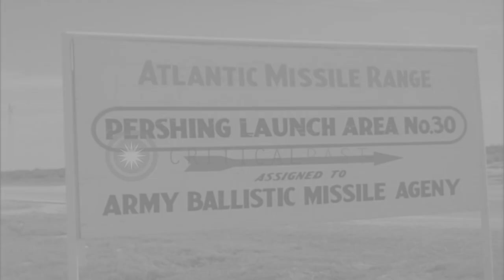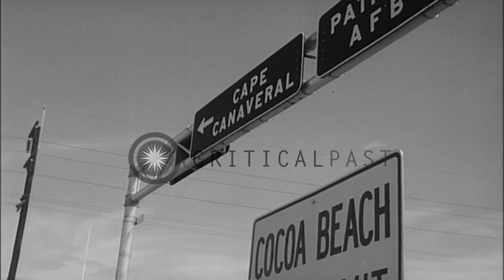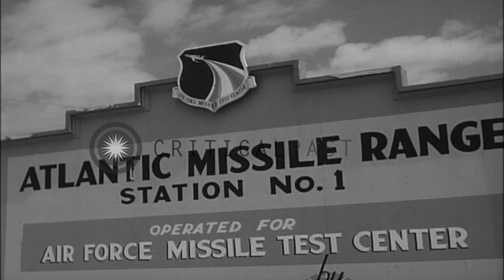A gantry, a blockhouse and sign boards at a missile test center in Cape Canaveral...HD Stock Footage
A gantry, a blockhouse and sign boards at a missile test center in Cape Canaveral, Florida.

Launching of a Pershing missile in Cape Canaveral, Florida. A sign reads: "Atlantic Missile Range, Pershing Launch Area No. 30, Army Ballistic Missile Agency". A missile hangar. Views of a gantry and a blockhouse. Signs read "Cape Canaveral". " Patrick AFB", "Welcome to Cocoa Beach, Space Capital USA", "Atlantic Missile Range, Station No. 1, Air Force Missile Test Center". Location: Cape Canaveral Florida. Date: February 25, 1960.

57,000+ broadcast-quality historic clips for immediate download.